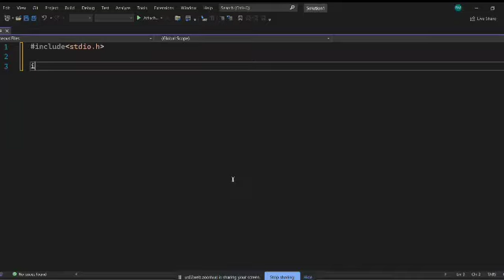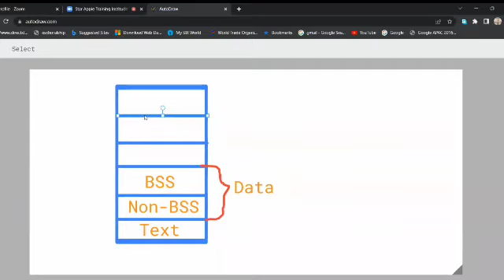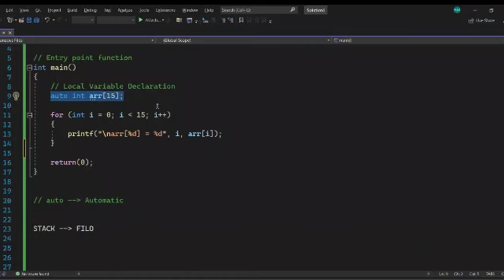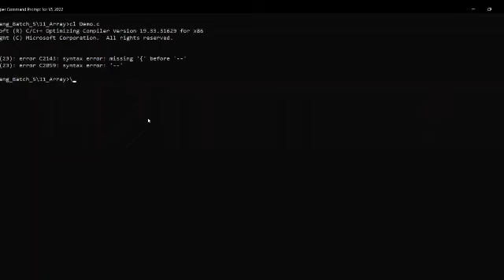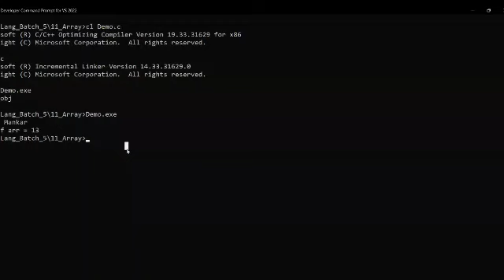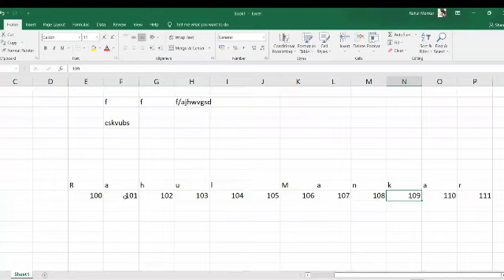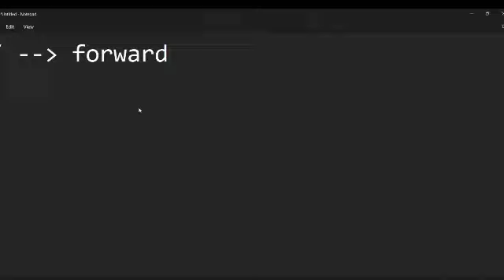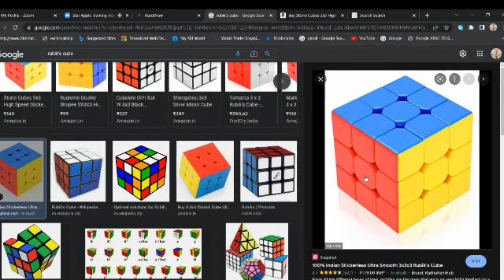Session17 : PART-2 Array in C Programming